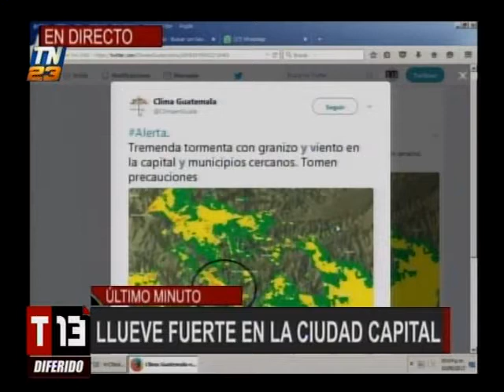Llueve fuerte en la capital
Las fuertes lluvias desataron varias emergencias en la ciudad. Las zonas 3 y 7 de la ciudad capital se vieron fuertemente afectadas.